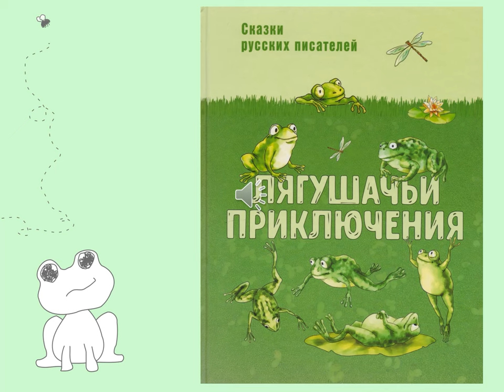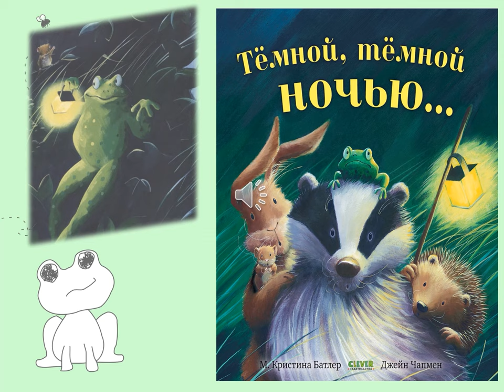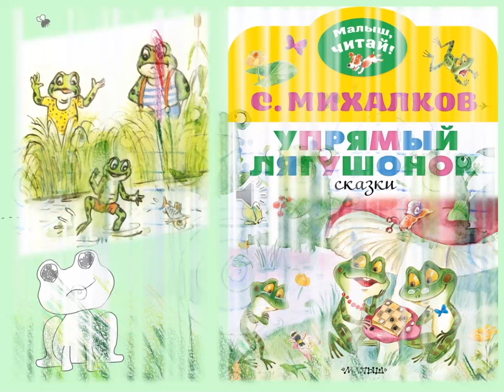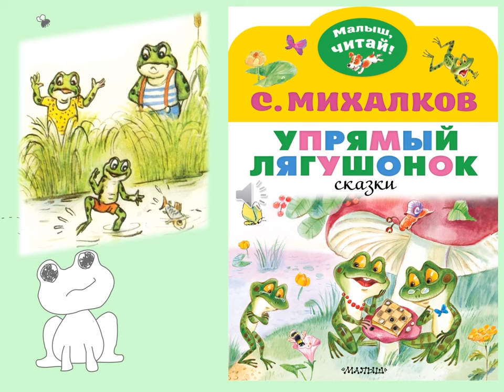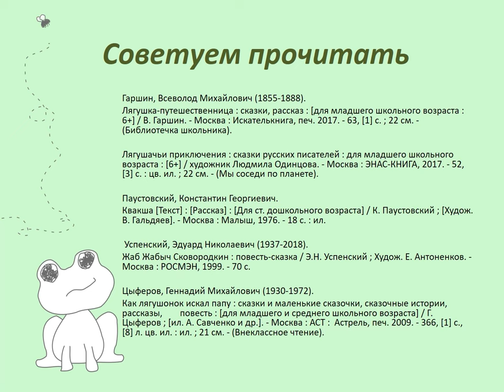Весёлая ква-квампания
20 марта отмечается экологический праздник - Всемирный день лягушки. Сотрудники Библиотеки № 7 поселка Маймаксанского лесного порта предлагают познакомиться со сказками русских писателей К. Паустовского, В. Гаршина, Б. Заходера, Э. Успенского, С. Михалкова, героями которых являются лягушки.